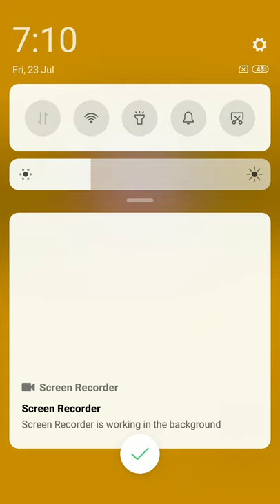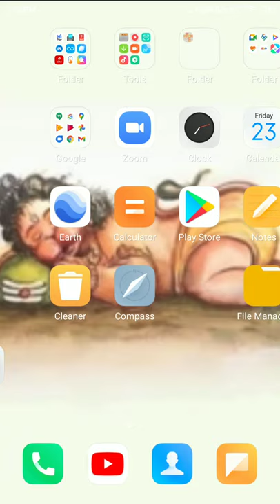23 July 2021